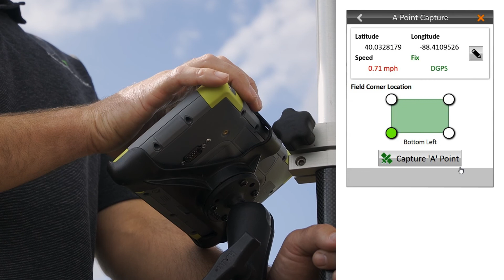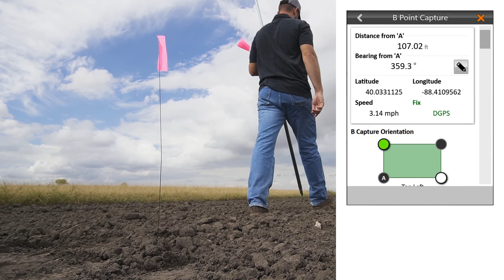Mirus GNSS and Field Layout Plugin | Field Ready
The GNSS and Field Layout Plugin is designed to revolutionize current seed research practices.

Plan Field Maps
Measure plots
Collect data
Navigate to plots

Save time and money with fewer visits to the field, less time spent measuring, and improved accuracy. The Field Layout feature of the Mirus GNSS Plugin allows you to navigate to a research plot using the Geode Real-time Sub-meter GPS Receiver, fully eliminating the use of wheels, tape measures, and location-guessing.